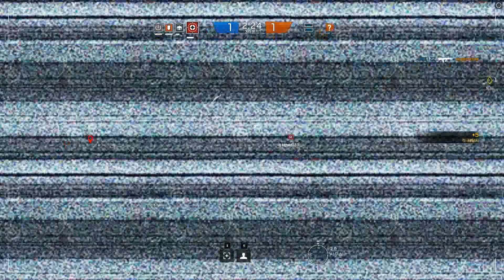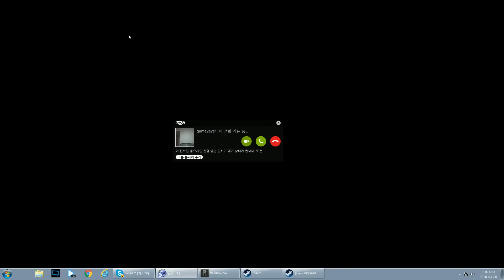레인보우 식스 시즈 : 개빡겜! 빅헤드 VS 인성쓰레기팀 Rainbow six siege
전판에 첫판이라 저희가 졌는데
적팀에서 ez하면서 인성을 부리더군요!
일본이 넘버원이라고 어그로끌면서.. 그래서 빡겜했습니다 +_+
요즘 좋아요가 부족하군요 흑흑..

*방송공지 및 시작을 바로 알 수 있어요!